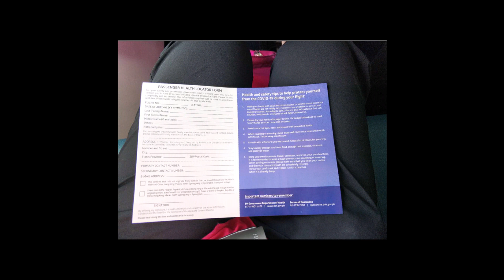聊聊零英语能力老人从菲律宾回国过程~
1. 确认机票

先确认回国机票 我们机票是10月10日 接到通知购买的从马尼拉飞北京的国航机票 如果之前预约的机票 一定要时刻关注手机信息 因为购票时间是在接到短信的三个小时内 购票 否则就失去了宝贵的购票资格。

然后要解决飞到马尼拉的问题

杜马盖地到马尼拉每周有4班 分别菲律宾航空 每周二周五有一班 宿务航空 每周三周四有一班。

飞到马尼拉的日期要根据你的回国航班 预留出做核酸检测的时间。

大使馆对核酸检测的要求是：飞机起飞前 三天内 采集的样本阴性 有效。

也就是我们回国航班在10月20日 那么采集样本时间在10月17日至10月19日有效 那么 我最好在10月17日前到达马尼拉

因此 我们买了10月16日从杜马 飞马尼拉的航班。

2. 确认酒店

航班确认后 就要尽快定酒店 因为也不是很了解马尼拉 想着 住一个离机场近一些的酒店就行。

记得之前有人说 马尼拉希尔顿酒店不错 所以定了那里四晚 好不好 待会再说。

机票和酒店行程单，建议提前打印出一份。

3. 移民局交罚款

由于他们是旅游签进来 续签了两次后 没有再续签 因此已经超期了。

要先把续签的补上 才能出境。

时间紧 任务急 到了移民局 跟他说了离开的时间 移民局也没有问是不是要办理加急 直接按照加急处理。

同时 由于我们之前没有办理i-card 这次也要一起补上 续签费用在三万p左右 两个人。

加急的好处是 一天就能出。如果时间不紧 又不要办I-card 不用花2500办卡 也不用多花2500办加急 应该是2或者3天能出。记得去移民局要同时带口罩，和面罩才能进入。

4. Barangay开具无犯罪证明

到住所所在的Barangay办理无犯罪证明。

比如Daro的就在25市场附近 到达后 提供姓名 性别 年龄和目的地 他会手动开一个无犯罪证明 每个人20p的费用。

给我们开证明的是一个老奶奶 速度比较缓慢。如果有幸遇到年轻人 会更快一些。

这个步骤半个小时就能搞定。

5. City hall附近小亭子办理健康证明

携带着机票确认单 酒店确认单 及护照原件 无犯罪证明 早上八点前 到办理健康证明的地方。

是临时搭建的亭子 在city hall北侧一点点的街道上 等待办理。

一共有左中右三个小亭子。 步骤是中间，左侧，右侧，这样的顺序。

到达后 到中间的亭子领表 填好后 等着叫号 叫到后 到中间的亭子测量体温

血压及心跳信息 大夫登记到表格上。

然后到左侧窗口等待医生叫号 用听诊器测心跳 然后查看口腔 之后 医生会更新那个表格 然后签字。

同时 右侧窗口的工作人员会过来 送来另一份表格 也要填写自己的基本信息 填写完后 带着医生开的单子 和刚刚右侧发的单子 走过面前两个建筑之间的小路 去图书馆那附近 复印资料 复印两份。

如果不知道复印的位置 就问下工作人员他们都知道。

要复印护照 医疗证明 刚刚填的表 还有无犯罪证明等等手里的全部表格 复印好后 拿到右侧的亭子 工作人员审核 然后警察确认入住酒店 出具可以离开杜马的证明。

此时 应该能得到一张允许离开的表格 从杜马坐飞机时 会用到。

6. 去机场

去杜马盖地机场按照正常时间 提前两个小时到机场就好 不用提前三个小时。

他会在提前两小时的时候 开放安检通道 允许进入。

安检后 办理登记后 会再次按照步骤5 体检 然后才允许登机。

7. 马尼拉机场到酒店

在去往马尼拉的飞机上 也要填个健康表 就按照实际情况填写就好 没有什么困难的地方。

我们定的酒店就在机场五公里处 正常打车200p左右就能到达。

但是听润总遇到了司机假装找不到地方 转一小时 多收钱的情况 再加上父母不会说英语 我决定还是包个车 谈好固定价格更划算。

我找到了一个马尼拉开出租车的司机 约定好提前在机场等待接机 然后送到酒店 等待加送的费用 一共1000p 虽然也很贵 但是相比我找到的其他渠道1500+，2500+，2900+的费用算是便宜很多了。

所以就和这个马尼拉的出租司机定了。

他提前半个小时左右 到达机场 指挥他把车停到停车场 人在出口处等待 过程还算顺利。

10分钟就送到了酒店 没有耽误时间 后来的送机 我也让他帮忙送的 夜里三点 他也准时到达 没有乱要钱 我觉得还是不错的 为了保护司机隐私 如果有需要他联系方式的 可以管我要。

8. 酒店

由于之前跟希尔顿酒店沟通 酒店告知有中文的服务人员 所以我没有做过多的准备。结果到了之后 才发现 并没有中文服务 在这里耽误了不少沟通的时间。

如果会英语 应该非常顺利 填表 提供证件 交押金 办入住。

这个酒店 我感觉大体上 还是不错 但是有一些细节要注意。

第一 入住押金20000p 可以现金 或者银行卡 没有特殊情况 押金都会退的。

第二 房间内没有免费wifi 付费的话750p一天。的确挺贵的 如果要住这里 记得把手机流量充满。

对了 大家要充值 或者帮忙远程充值可以使用天天的充值平台~ 具体可以参考下面的链接~

酒店允许核酸检测人员上楼检测 提前沟通即可。酒店服务还不错 有彩色打印机 等核酸检测报告出来后 可以找酒店 彩打出来 送到房间。

酒店还有中餐提供 但是我父母比较谨慎 这几餐的餐食都是带过去 所以这个没有尝试 有需要的 可以尝试下 应该还是挺方便的。

酒店是五星级酒店 但是价格现在很便宜 不到900人民币一天 入住密度小 还是挺安全的。

9. 核酸检测

由于上面说的 登机前 需要核酸检测证明 所以 核酸检测是必不可少的。

我从大使馆的网站上找到 在马尼拉 只有五家核酸检测的机构 是中国承认的机构 机构如下

现在核酸检测有三种方式

第一个 自己去医院排队检测

第二个 开车到医院 不用下车 医生上车检测

第三个 医生上门检测

由于语言和安全问题 我希望医院可以上门检测 但是跟5号医院沟通后 医院只能提供5个人以上的上门检测 两个人不给上门。

辗转反侧 找到一个5医院的代理 价格比医院略贵一点点 但是提供2人的上门服务 觉得还是非常不错的 我又跟代理沟通 还需要大夫帮忙填写下表格 他们也非常热情的帮忙了。

按照约定的时间 大夫上门检测 穿戴非常安全 检测了鼻腔和口腔的分泌物 整个测试基本上十多分钟就完成了。

由于担心 我测试时间选择的24小时出结果 但是实际上 12小时 结果就出来了。阴性 非常好。

代理人非常好 提醒测试前不要喝酒 不要喝碳酸饮料 不要吃槟榔 否则有可能出现假阳性。

结果出来后 就要上报健康小程序 把个人的基本信息和证明上传上去 供大使馆的人员核实。

这点要注意 由于报告出来是PDF版本 上传是需要照片格式 要把PDF截屏保存上传 这样报告清晰。

得到报告后 要尽快上传 审核时间非常长。

我们早上八点多上传的 直到下午四点多才收到结果。

上传后等待的二维码是黄色 审核通过应该是绿色 不通过是红色。

听说 五点前上传的 当天能收到结果 五点后上传就要第二天才能得到结果 所以必须提前上传。

上传后，还需要把报告彩色打印出来，办理登机的时候，提供给工作人员。所以我们把报告Email给酒店的工作人员 帮忙打印了出来。

至此，核酸事项全部完成。

总结一下 10月17日下午做的检测 10月18日凌晨出结果 10月18日5点审核完成获得绿码。

10. 去机场

终于熬到的登机的时间。

国航的飞机早上六点半 所以夜里三点就要酒店退房去机场。

提前跟酒店约好了退房时间 酒店提前安排工作人员等待退房 退房退押金非常顺利。同时 提前安排了接机的司机 送机去酒店 也非常准时的来到了酒店。顺利到达机场。

11. 机场办理手续

到机场后 办理登记手续有着长长的队伍 大家都穿着隔离服 耐心等待着。办理登机需要提供动态的绿色二维码 和打印的核酸检测报告。办理完之后，安检。

由于他们在这边呆了10个月 需要ECC清关 所以在安检后 先去了ECC 清关。

清关费每人1210比索。

在菲律宾呆超过半年 但是不满一年 需要在机场清关。如果呆超过一年 就需要去马尼拉 或者宿务的大移民局当场清关了。半夜也有清关的工作人员 清关后 就可以出关了。

到达登机口 还需要填写一个海关的表格 和微信小程序的海关码 申报健康情况。申报后 会得到一个二维码 凭这个二维码 才能登机。

至此 终于可以踏实下来 顺利踏上回国之路。

12.到国内

到达国内之后 根据政府的安排 填写各种表格 核酸检测 血清检测之后等待大概两个小时左右。

一切妥当之后大巴车拉去隔离酒店 分配房间 缴费 入住 又要大概2-3小时 取决酒店距离机场的位置。

至此 隔离的14天生活开始了。

青岛隔离点是桔子水晶酒店 还不错 伙食也很好 期待着重回自由的那一天